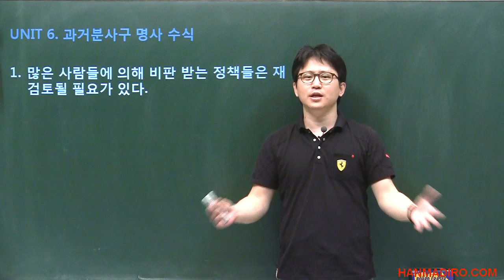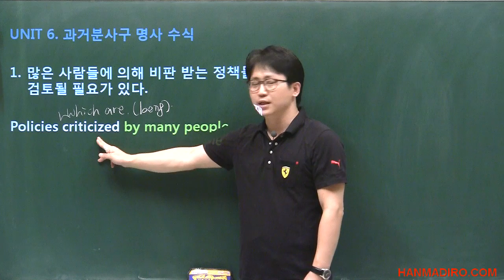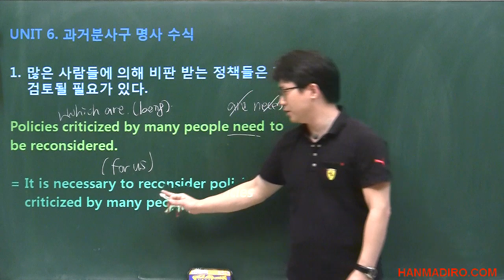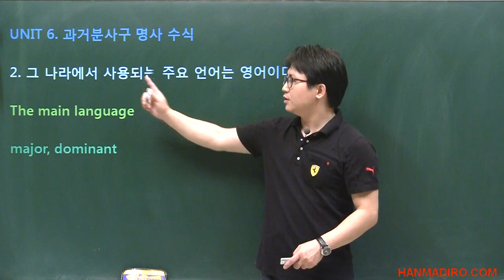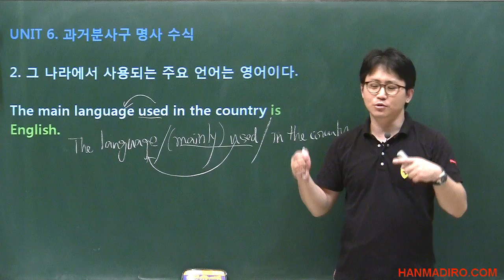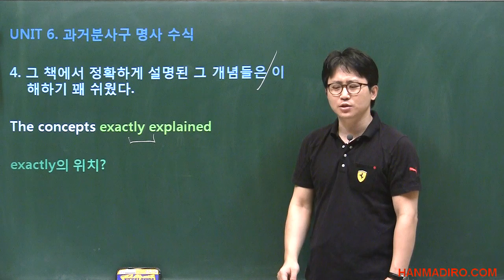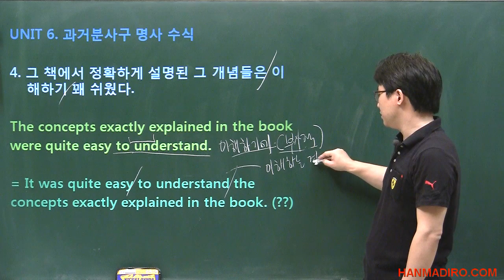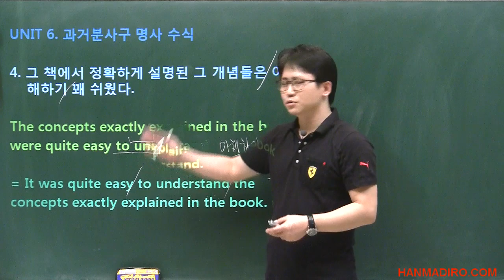[평생무료영어] p5c1u6-과거분사구 명사수식 7